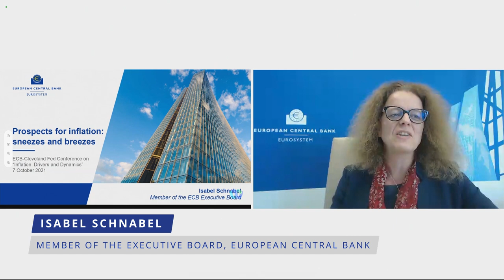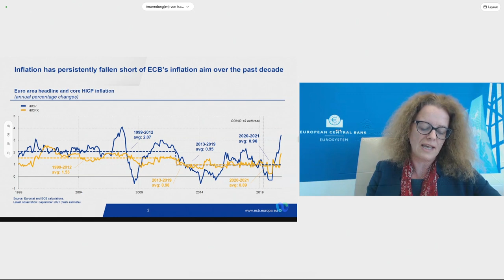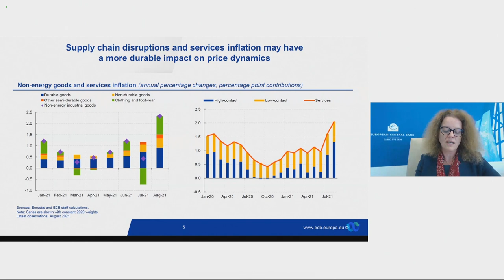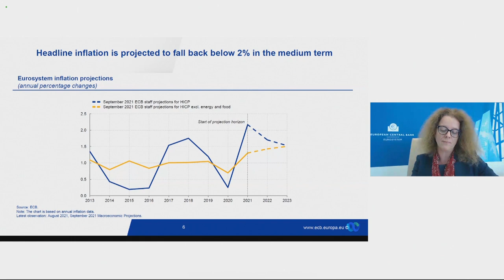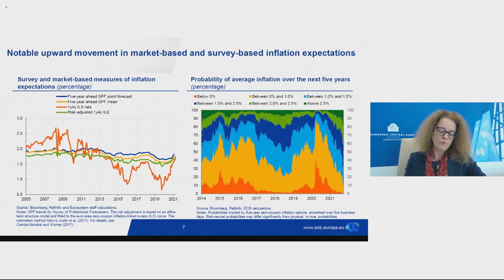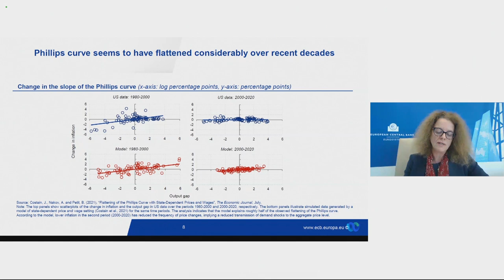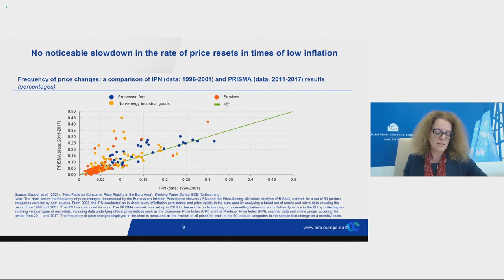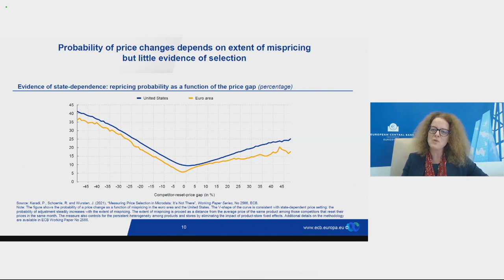Inflation: Drivers and Dynamics Conference 2021 - Opening remarks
Opening remarks

Isabel Schnabel, Member of the Executive Board, European Central Bank